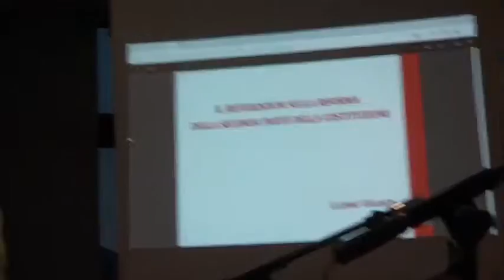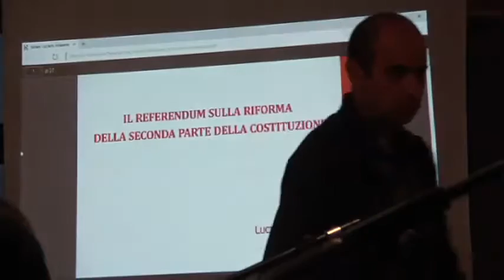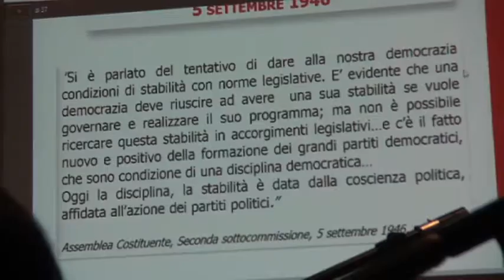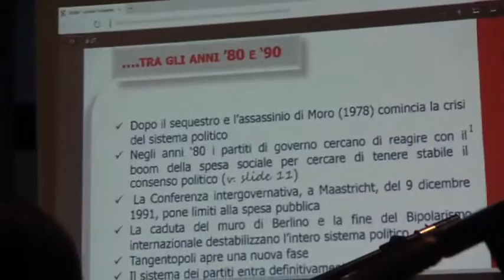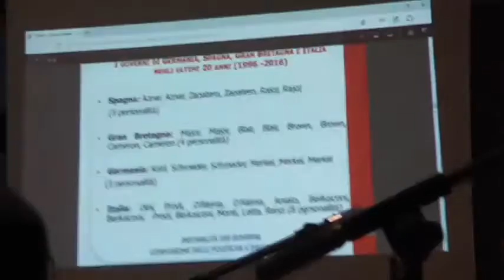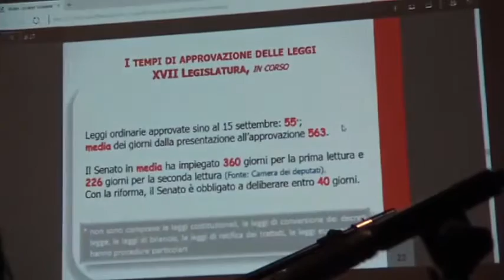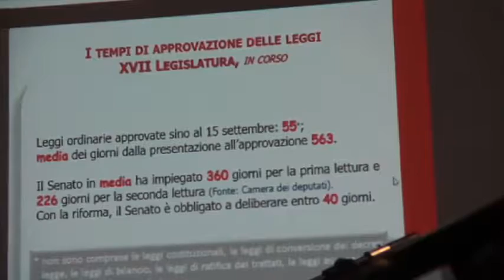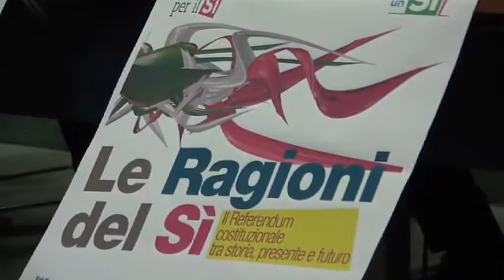1) Le ragioni del sì